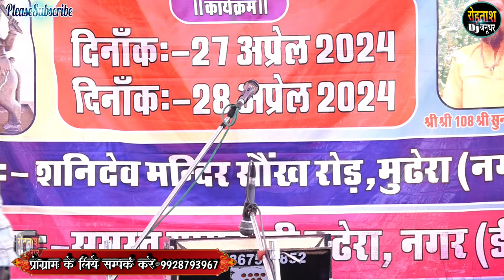अमित शर्मा की शानदार गायिकी ने किया कमाल मुढ़ेरा जिकड़ी भजन 2024 Amit Sharma Jikdi Bhajan 2024